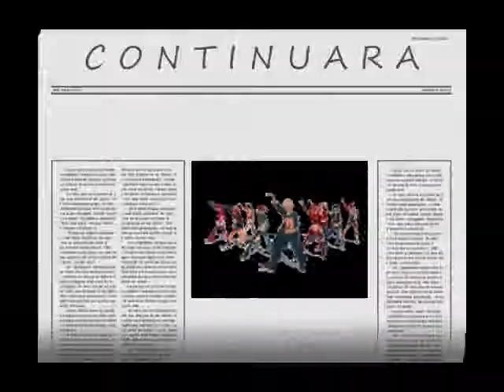HIGH ENERGY VALENTINO ESP.4 3/3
SIGAMOS DISFRUTANDO DE LA MEJOR MUSICA BAILABLE EN COMPAÑIA DEL MEJOR EQUIPO DEL SUR DE LA CD. DE MEXICO EL IMPACTO AUDITIVO "VALENTINO"